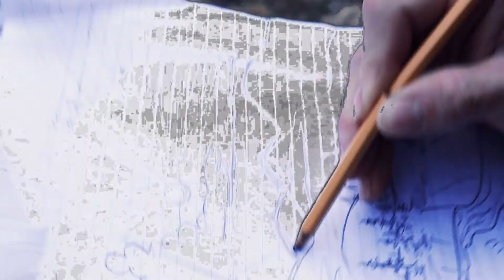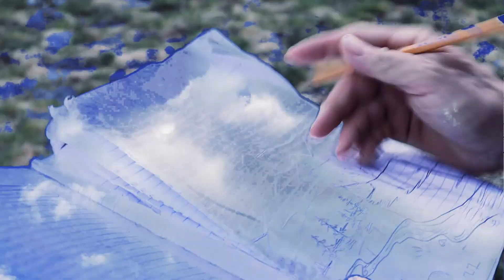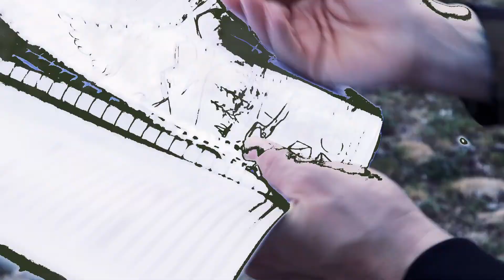Random Animals | Skyscraper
Skyscraper by Random Animals

Mixing engineer  | Ted Marks
Video | Mikey Domanico